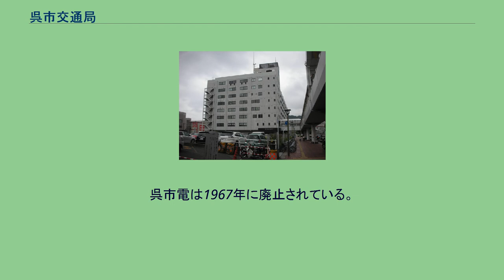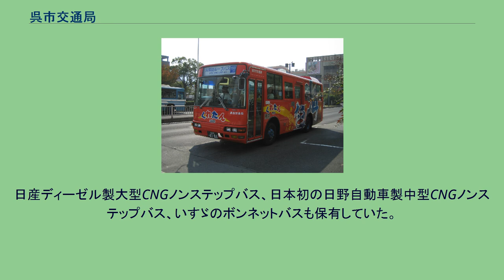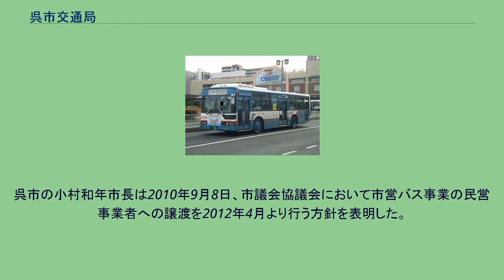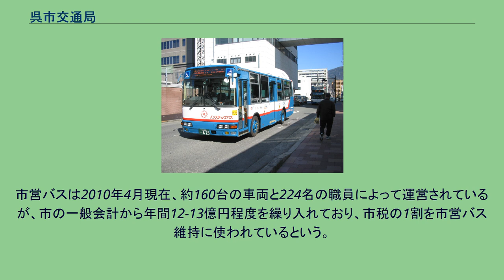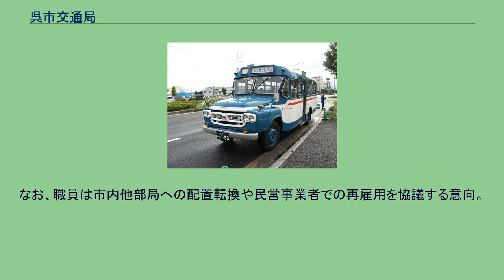呉市交通局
呉市交通局（くれしこうつうきょく）は、広島県呉市で自動車運送事業（呉市営バス）・軌道事業（呉市電）を行っていた地方公営企業法及び地方公営企業法施行令、呉市交通事業の設置等に関する条例による地方公営企業であった。
呉市営バスは、2010年3月31日時点で路線数18、乗合営業キロ 288.3km 。
2010年度の輸送人員は約1600万人 を運ぶ広島県内の公営バスであった。
呉市電は1967年に廃止されている。
交通局の本局は広島県呉市宝町1番10号に所在していた。
呉市営バス廃止に伴い、広島県内から公営事業者が消滅した。
乗合 164両、貸切 5両が在籍（2010年3月末時点）。
主力は三菱ふそう・日野自動車製。
日産ディーゼル製大型CNGノンステップバス、日本初の日野自動車製中型CNGノンステップバス、いすゞのボンネットバスも保有していた。
車体塗装は白地にスカイブルーと赤。
バリアフリー法適合車は配色が異なっている。
過去、循環線には黄色とスカイブルーが使われていた。
1985年11月まではいすゞ・BXD30型ボンネットバスを一般路線で使用していた。
観光目的以外での運行としては、日本で最後までボンネットバスを使用していた事業者である。
ボンネットバスは観光目的での運行や「ひろしまバスまつり」での展示や保管が行われていたが、広島電鉄への経営移譲時には呉市産業部に移されることになった。
ボンネットバス以外の在籍車両の内、141両は広島電鉄へ移譲され、廃止時点での車両デザインは移譲後に「広電バス」のデザインに塗り替えられる。
なお、移譲直後は暫定的に「呉市交通局」表記を「広島電鉄」に書き換えた上で広電方式の車両番号を追加、正面の市章を垂れ幕で隠した状態で運行され、車内放送も社局名のみ差し替えたものが使用された。
末期は購入費用抑制のため積極的に中古車を導入しており、高槻市交通部、横浜市交通局、名古屋市交通局などからの購入実績がある。
呉市の小村和年市長は2010年9月8日、市議会協議会において市営バス事業の民営事業者への譲渡を2012年4月より行う方針を表明した。
市営バスは2010年4月現在、約160台の車両と224名の職員によって運営されているが、市の一般会計から年間12-13億円程度を繰り入れており、市税の1割を市営バス維持に使われているという。
利用者もこの10年間で約3割も減少していることから赤字解消のめどが立たず市の財政負担削減が課題となっていた。
市は職員の給料をカットして維持する市営維持案、一部営業所を民営事業者へ委託する管理の受委託案、子会社化（第三セクター化）、完全民営委譲の4案から検討していたが、市の財政負担の削減効果が大きく、接客水準やサービスの向上が見込めるとして、完全民間移譲案を選択した。
なお、職員は市内他部局への配置転換や民営事業者での再雇用を協議する意向。
また、路線については民営化後も2年は維持するとしている。
譲渡する民営事業者の公募の条件として規模が市営バスと同等以上で県内にある事業者を条件としており、広島電鉄、中国ジェイアールバス、広島交通、広島バスの4社が候補となり、2010年11月上旬に事業者を募ると広島電鉄と中国ジェイアールバスが説明会に出席し、応募した。
その後に選定委員会が書類・プレゼンテーションで審査した結果、30日の市議会公共交通問題対策特別委員会で委譲先を広島電鉄と決定した。